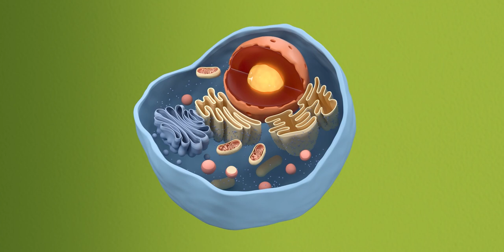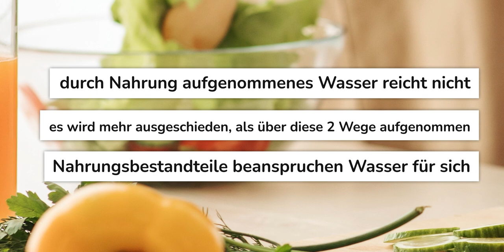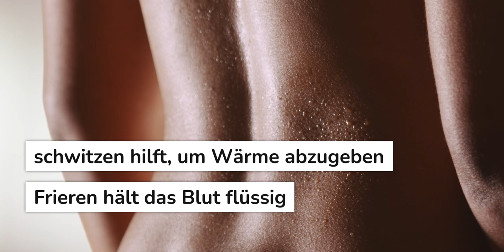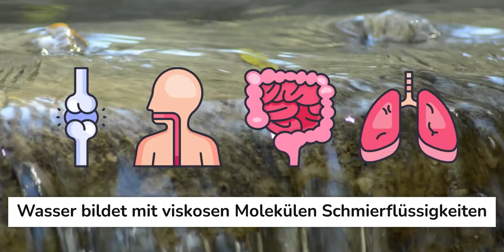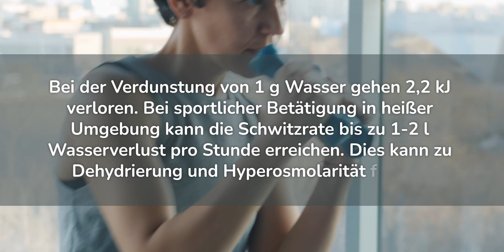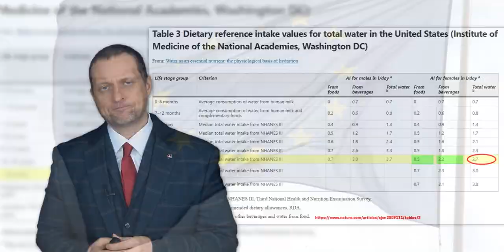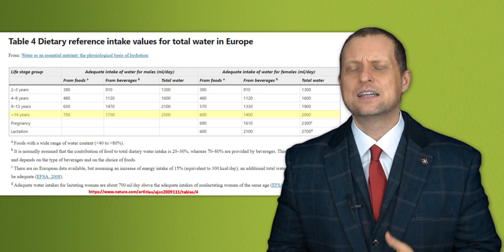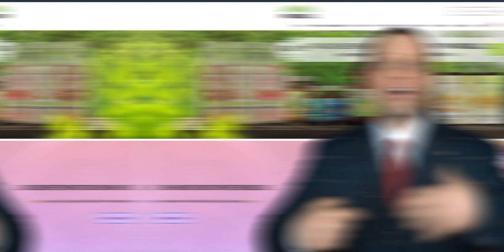Wasser: Die perfekte Menge am Tag (kennst du sie?)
Inhaltsverzeichnis:
0:00 Einleitung
2:15 Welches Wasser eignet sich nicht optimal?
3:52 Wozu braucht unser Körper Wasser?
5:57 Wie viel Wasser verbraucht der Mensch?
8:02 Wie viel Wasser sollte man zu sich nehmen?
9:34 Wann trinken?
9:58 Fazit